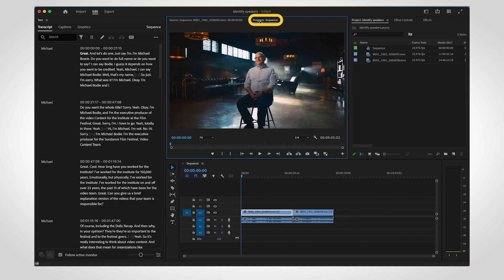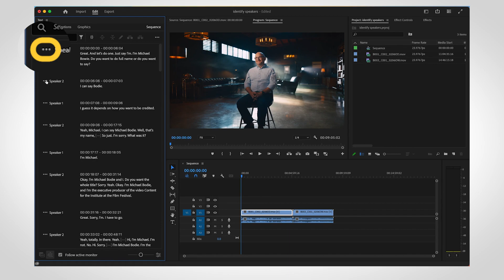How to change speaker names for text-based editing and speech-to-text in Adobe Premiere Pro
Premiere can automatically identify speakers based on different tones of voice, but it leaves the label up to you! Use this quick tutorial to see how to edit speaker names in text-based editing fluid transcripts and speech-to-text static transcripts.

0:00 Intro
0:05 Change speakers in text-based editing
0:39 Change speakers in speech-to-text
1:12 Outro